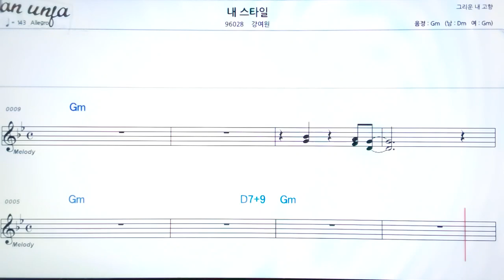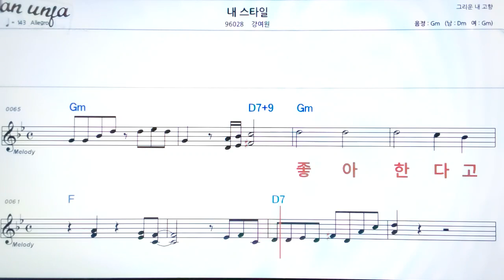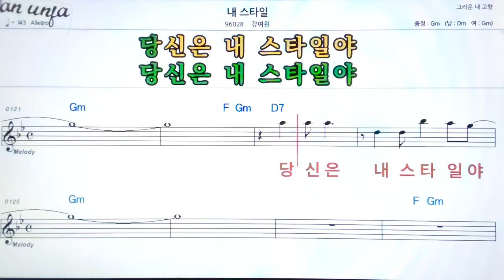내 스타일/강여원👍악보, 기타 코드,가사,Karaoke*가라오케 반주